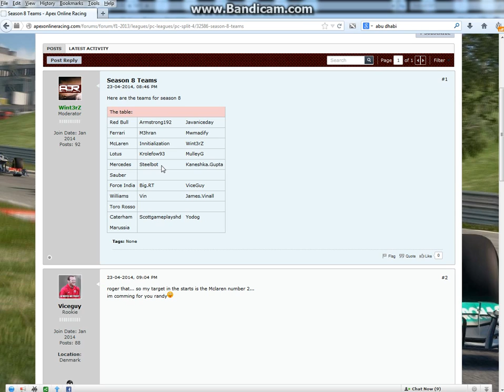AOR season 8 Split 4 drivers & teams introduction